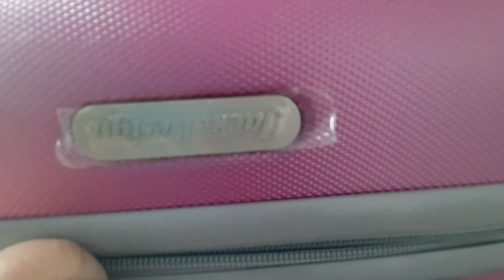MINHA MALA É FRASQUEIRA DA JACKI DESIGN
❤️Link para o site da PRIVALIA ⤵️
Ainda não conhece a Privalia?
Ganhe R$30,00 de desconto em compras para usar em suas marcas favoritas registrando se com o código 53B8F584 ou através deste

❤️Link para a COMPRA as malas da Jack design ⤵️

Frasqueira abs love
A frasqueira da Jacki Design é essencial para a sua viagem! Feito de material Policarbonato e ABS resistente. Possui um amplo espaço interno, divisória central com bolsos organizadores e sistema de alça carona para acoplar no carrinho da mala e facilitar no transporte. Ideal para guardar maquiagem, documentos, e acessórios pequenos.

Medidas: Comprimento: 31.5cm x Largura: 14.5cm x Altura: 26cm

Material: ABS

Compre com Ame e ganhe dinheiro de volta 🥰
Ganhe 10,00 na hora com o APP Ame ❤️
é mais cashback em todas suas compras. É só baixar o APP e colocar esse código: 🔺INhEM🔺
Link para baixar o APP Ame ⤵️

Via Instagram